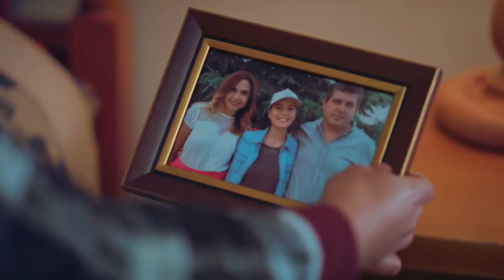Adını Sen Koy Dizi Zehra Ömer Aşk Trt Star Tv; Kerem Sabah Yeterince değer verirsen kimse gitmez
Adını Sen Koy Dizi Zehra Ömer Hazal Subaşı Erkan Meriç Aşk Trt Star Tv